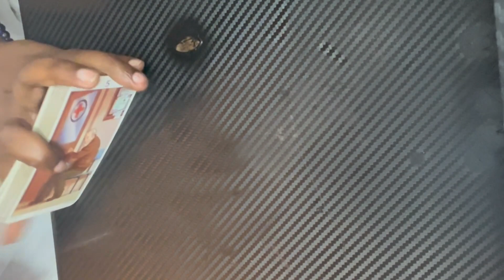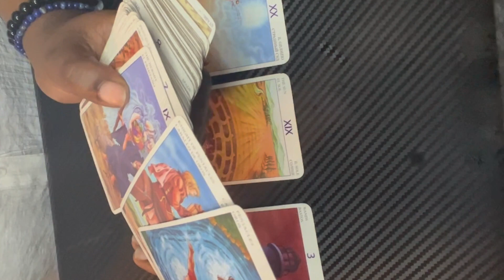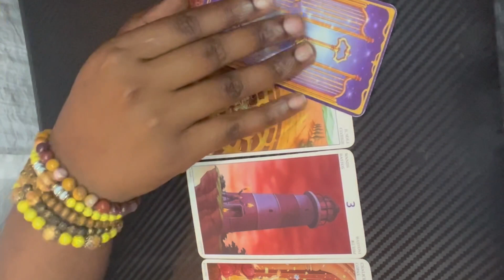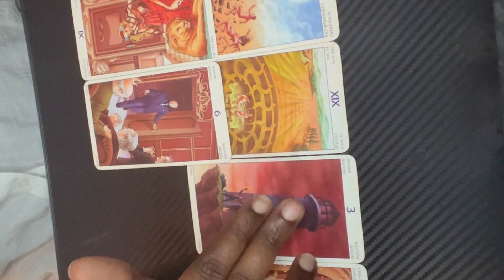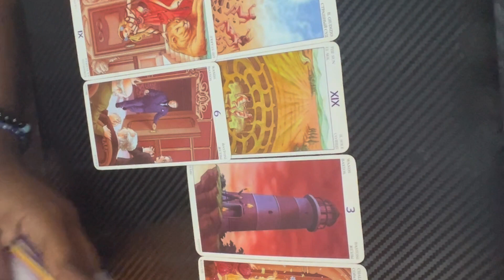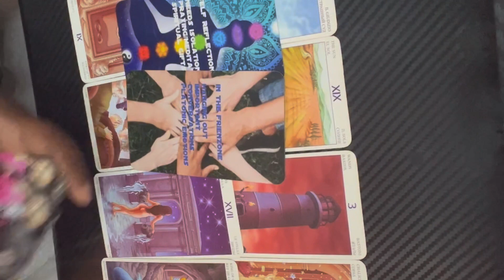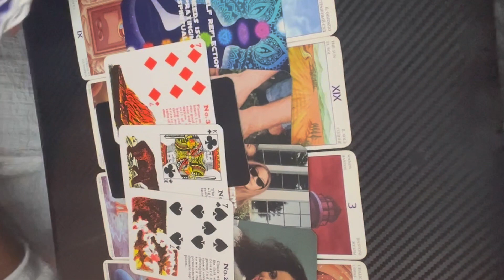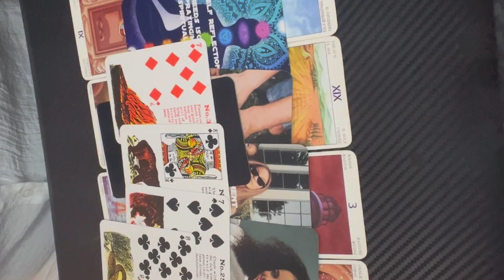Scorpio ♏️ Weird Ass Energy From A Secret Society